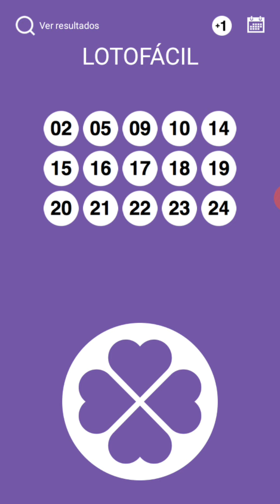LOTOFACIL PALPITES CONCURSO 1986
ADQUIRA O SUPER MINAS CAP SEM SAIR DE CASA. CLIQUE NO LINK ABAIXO
JÁ ENTREGAMOS 21 PRÊMIOS TOTALIZANDO 264,5 MIL REAIS ENTREGUES
BOA SORTE!